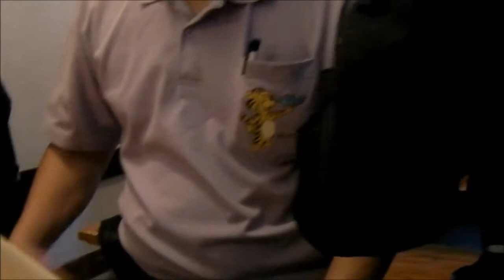lph_Grinzing_Vienna_Austria_full_version_HD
Vienna Grinzing - Grinzing is a famous village in the 18th District of Vienna. It is a wine-making area and the village has become famous for its taverns and beer houses. Many of the taverns serve food and drink; the waiters and waitresses wear traditional dress, and of course there is music-making and singing.